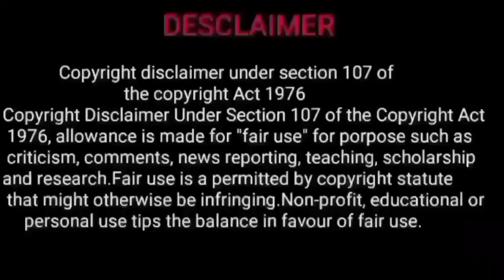january month rasi palan 2023 tamil | revathi natchathiram meenarasi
january month rasi palan 2023 in tamil | january month rasi palan 2023 | revathi natchathiram meena rasi